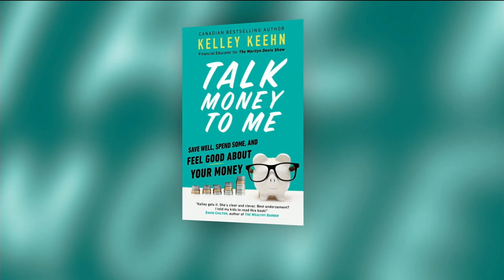New book aims to take the shame out of talking about money | Your Morning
Kelley Keehn is the author of 'Talk Money to Me'and joins us to talks about an anti-budget budget even she uses.